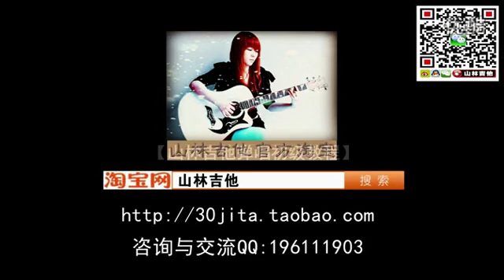吉他教学入门自学山林吉他弹唱初级教程08 和弦转换 高清